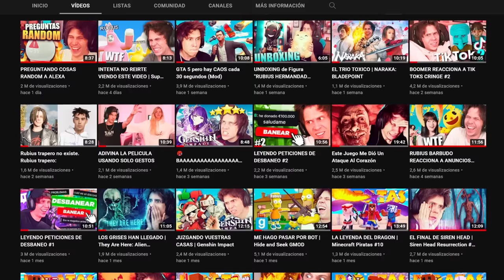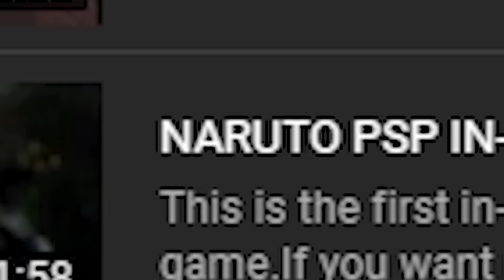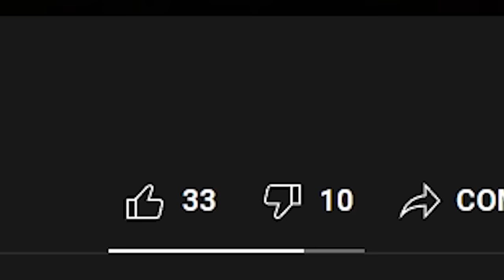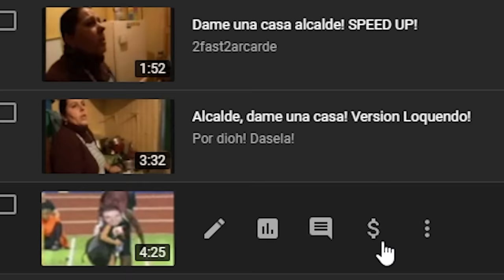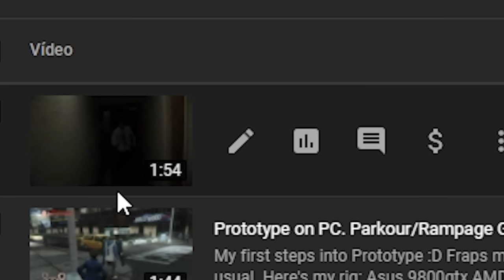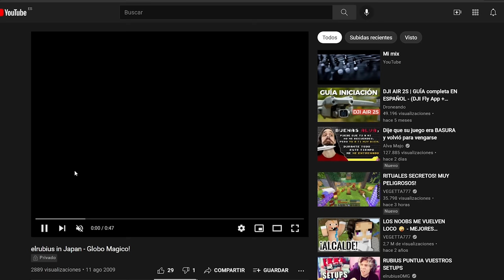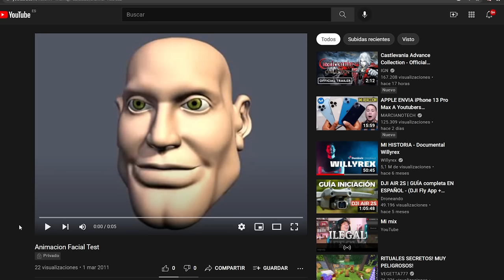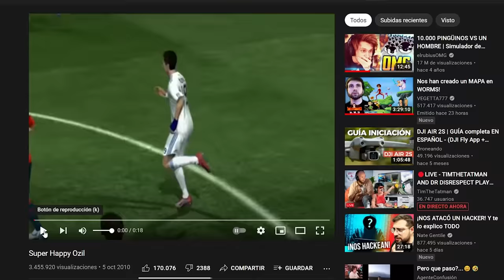MIS PRIMEROS VIDEOS DE YOUTUBE (nunca vistos)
Like por Rubius prepuber